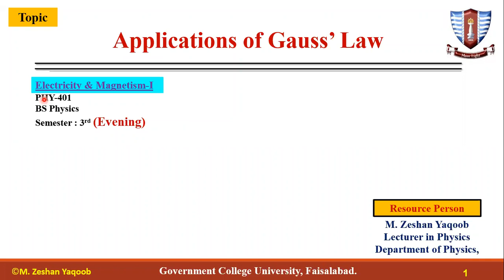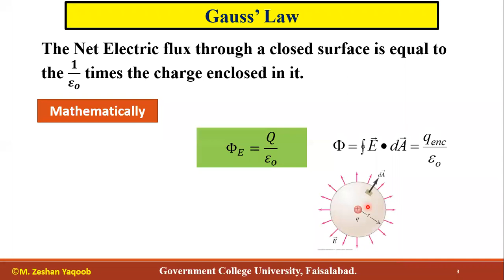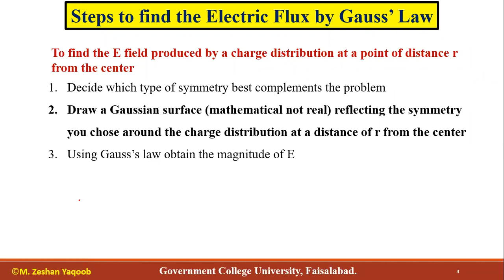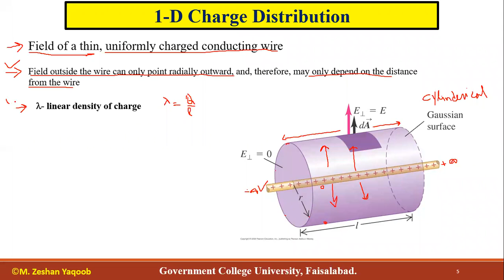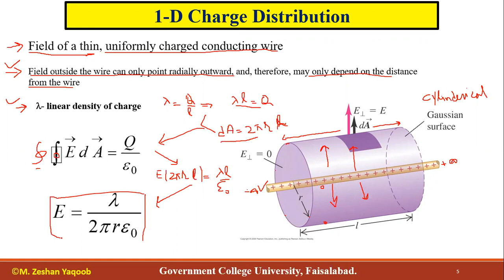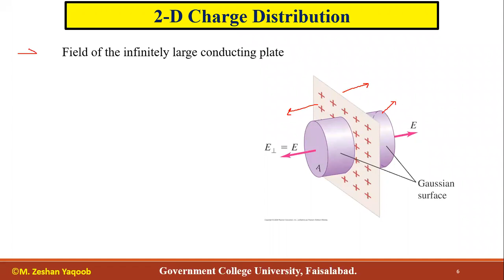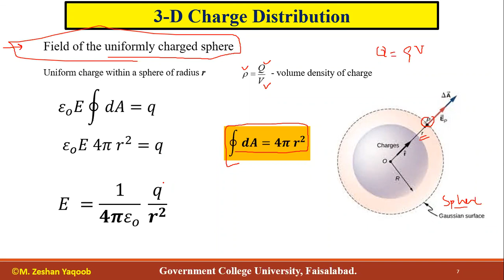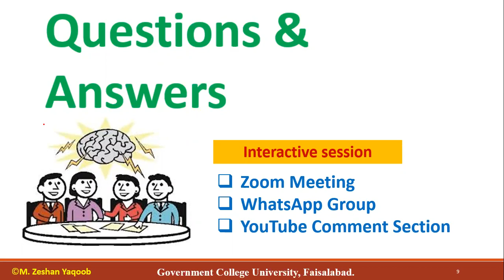21- Applications of Gauss' Law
In this lecture, the electric field for the 1-D, 2-D and 3-D charge distribution has been computed by applying the Gauss' Law.